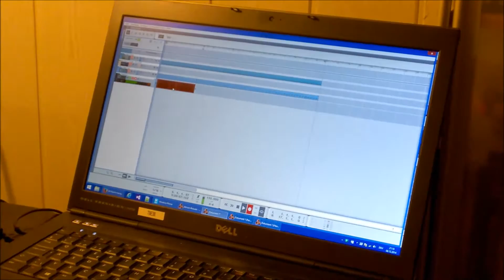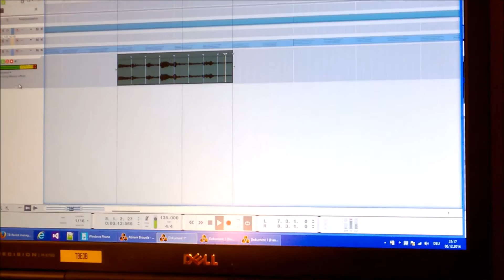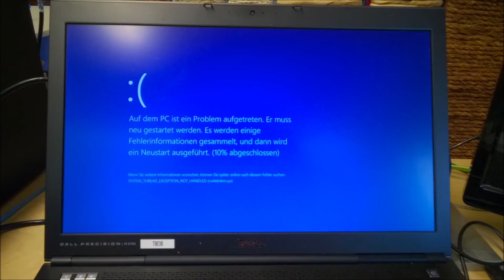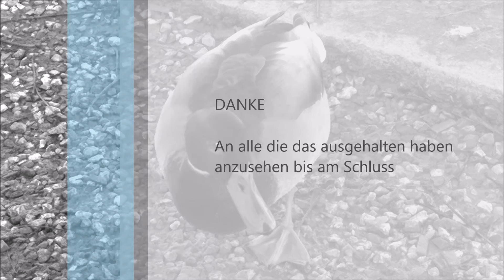Das Leben mit Timo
Reason 8 quick 'n dirty Test